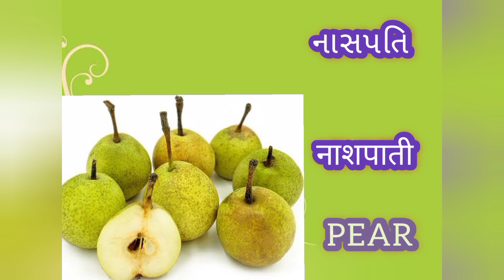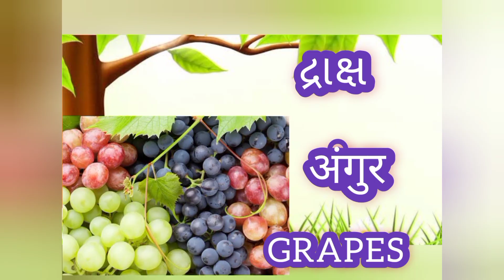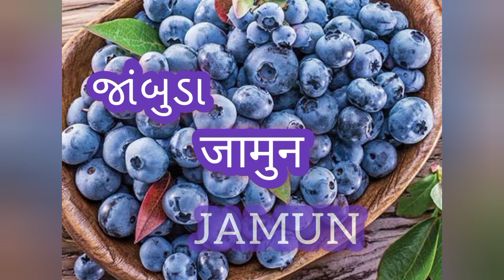ફળ # फल fruits fruits name in gujarati, hindi and english with picture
👉પાળતું અને જંગલી પ્રાણીઓ
ગુજરાતી, હિન્દી અને અંગ્રેજીમાં